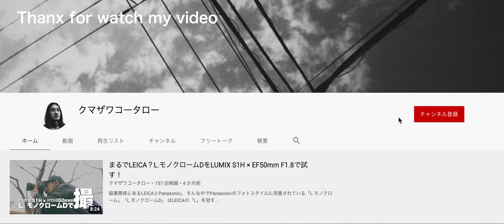VisionColor ImpulZ LUTs | Analog Film Emulation | 「Kodak Vis3 50D 5203(NEG)」 | Day Light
VisionColorのアナログフィルムエミュレーション3D LUTパッケージ
「ImpulZ」より「Kodak Vis3 50D 5203(NEG)」をテストしました。

ImpulZ LUTsは、アナログフィルムを6Kスキャンによってサンプリングされているそうです。

Kodakの映画用フィルムやカラーネガ、富士フィルムカラーネガ、ロモグラフィーフィルムなどのエミュレーションLUTが、さまざまなカメラメーカーのLogガンマやRec.709に最適化された1,800ものライブラリとなっています。

以下、テスト実施における設定です。
カメラ：Panasonic LUMIX S1H
レンズ：Canon EF50mm F1.8 STM
プロファイル：V-Log
画質：6K 4:2:0 10bit
ISO感度：640
色温度：5,500K
絞り：F2.8

シネライクV2で収録しRec.709用ImpulZ LUTを適用しております。

パッケージ収録LUTはRec.709およびLogへの適用が可能で
ARRI、BlackMagic、Canon、Nikon、RED、SONY、Panasonicなどの
シネマカメラや一眼カメラにそれぞれ最適化されたプロファイルとして
フィルムパターン16種類×エミュレーションパターン4種類が
収録されています。

【フィルム 一覧】
・Fuji Pro 400
・Fuji Superior 200
・FujiColor 200
・Kodak Ektar 100
・kodak Elite Chrome 200
・Kodak Elite Color 200
・Kodak Gold Gen.6 200
・Kodak Ultramax 400
・Kodak Vis3 50D 5203(DP)
・Kodak Vis3 50D 5203(NEG)
・Kodak Vis3 200T 5213(NEG)
・Kodak Vis3 250D 5207(NEG)
・Kodak Vis3 500T 5219(C41)
・Kodak Vis3 500T 5219(NEG)
・Lomo Color Implosion 21
・LPP Tetrachrome 400

【エミュレーション一覧】
・Cineon Log Ganma
・Film Print Emulation
・Film Contrast
・Vision Space

※動画内のSEやBGMは全てクマザワが制作したオリジナルコンテンツです。

【収録機材】
□Panasonic LUMIX DC-S1H

□SIGMA MOUNT CONVERTER MC-21 EF-L

□K&F Concept NANO-X ND8-128

□Motion5

□Compressor4